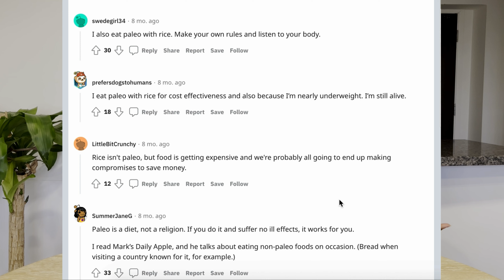Dietitians Try a 28-Day Paleo Challenge | Are we crazy for doing the caveman diet?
Join us as we embark on a 4-week paleo diet challenge! Two adventurous dietitians are diving headfirst into the world of paleo and taking you along for the ride. These 28-days will no doubt be filled with learning, cooking, filming, and maybe even a little bit (a lot) of struggle. We're excited to explore the unknown and get in touch with "our ancestral past" through the "Caveman diet"  We will share with you the good, the bad, and the ugly of the paleo diet, along with everything in between! This first video of our five part series is just the beginning of our paleo journey, and we can't wait to see where it takes us. Today we walk you through a little background on the diet and our expectations, worries, and hopes, while also going over the rules of the paleo diet. Buckle up and get ready to join us on a fun (?) and educational paleo adventure!